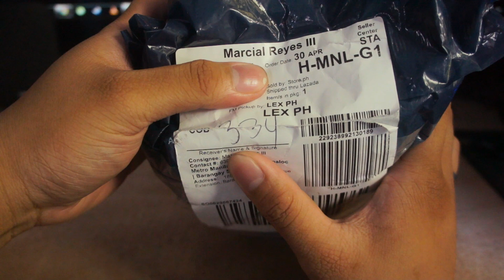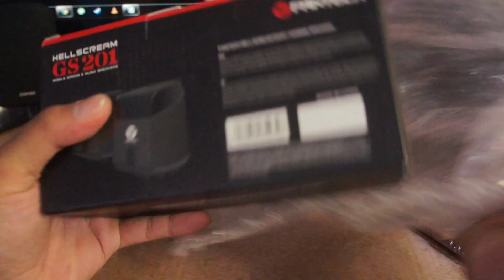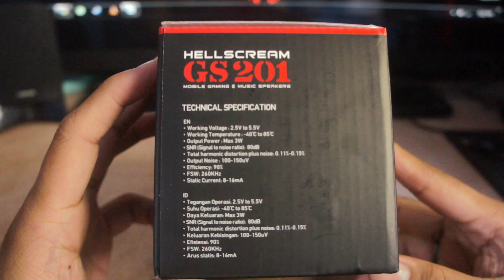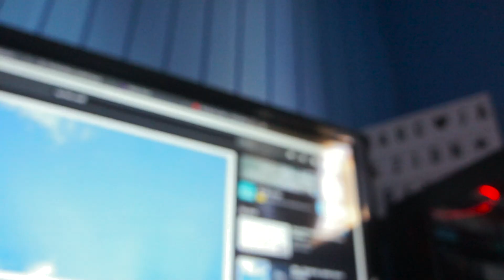UNBOXING Fantech Hellscream GS201 | Best affordable speaker??? | REVIEW and SOUND TEST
Hey guys! here's another unboxing, Fantech speakers for only 299 pesos from Lazada. just a disclaimer this is not paid, this is my own opinion on the item at binili ko to galing sa sarili kong pera. kung nagustuhan nyo yung video make sure to leave a comment, like and don't forget to subscribe and make sure to click that bell icon so that you'll be updated on my latest videos.